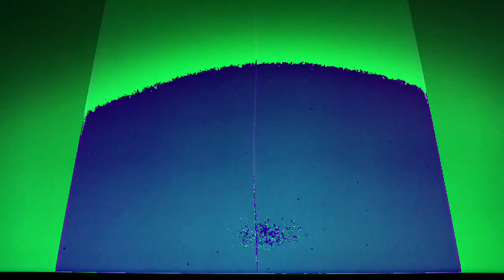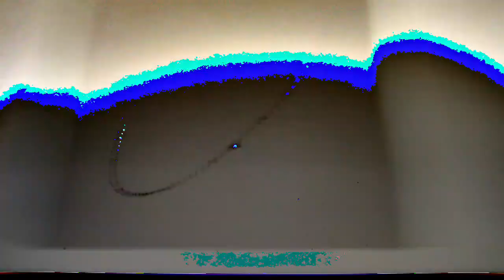[EPILEPSY WARNING] Movie 23 02 23 06h13m24s *Photosensitivity Warning*